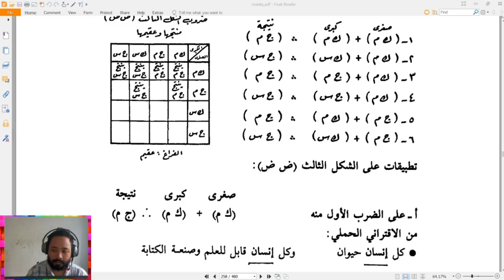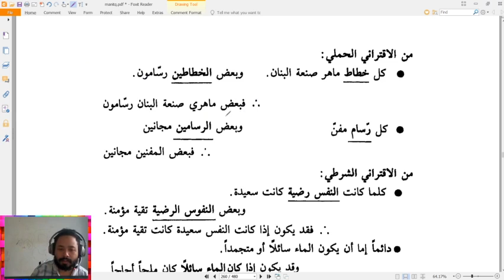2020 11 18 09 44 57 Mantiq Kelas 4